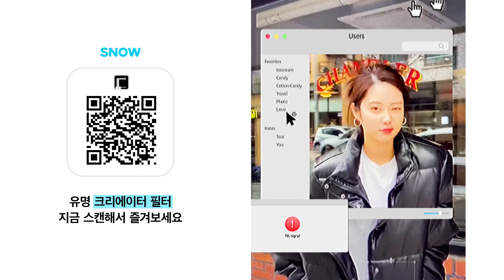SNOW 인기 필터 모음, 인스타용 필터 추천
유명 크리에이터들이 직접 만든 인기 필터 추천!
누구나 크리에이터 될 수 있는 스노우에서 놀자😎

크리에이터 필터 써볼래?